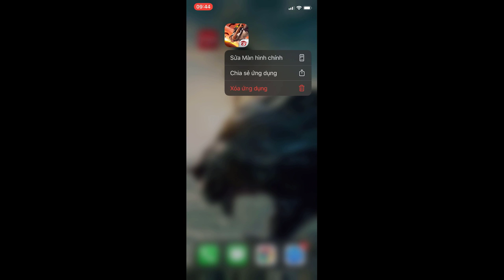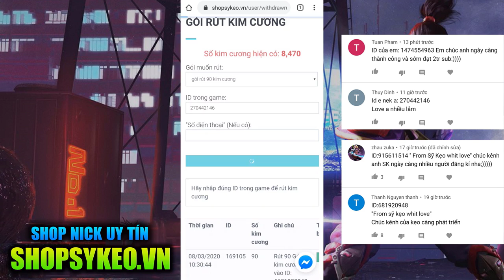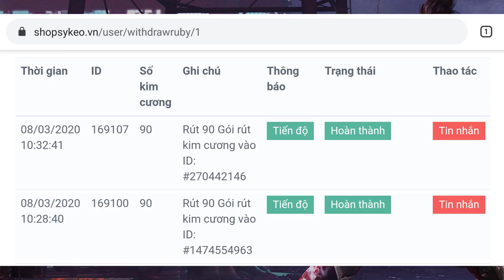FREE FIRE | TÂM SỰ XÓA GAME NGHỈ YOUTUBE | Sỹ Kẹo